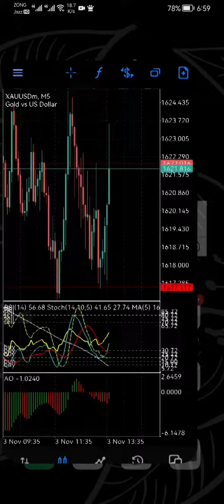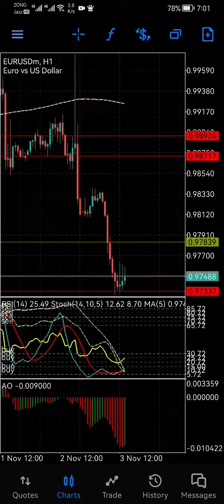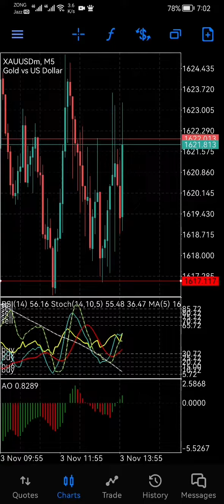USD ISM Services PMI High Impact Funda metel News ( 03.11.22)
Best Broker

in this just scalping